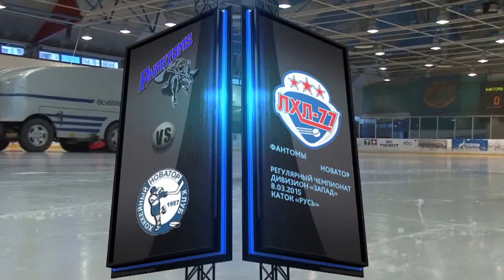ЛХЛ - 77. Фантомы - Новатор. 08.03.2015